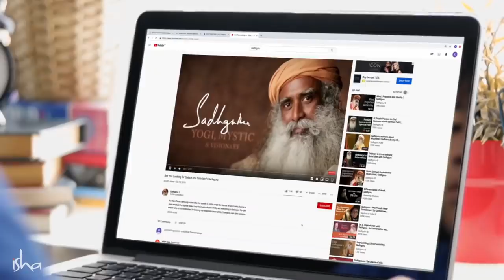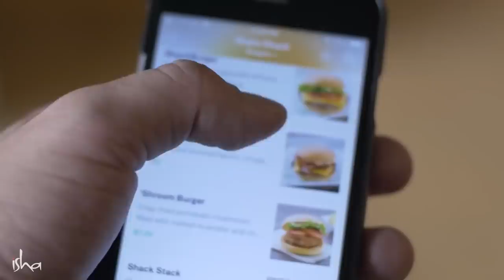Est-ce que regarder les vidéos de Sadhguru est suffisant ? | Sadhguru Français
Un étudiant qui a regardé toutes les vidéos de Sadhguru sur YouTube lui demande si il a vraiment besoin de faire le programme Inner Engineering dans ce cas.
Est-ce que regarder les vidéos de Sadhguru est suffisant ?